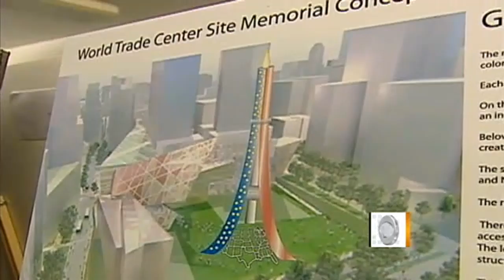Special tour of new 9/11 memorial at ground zero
Ten years after 9/11, the World Trade Center Memorial will be unveiled. Russ Mitchell speaks with the architect of the memorial, Michael Arad, and is given a tour of the site.